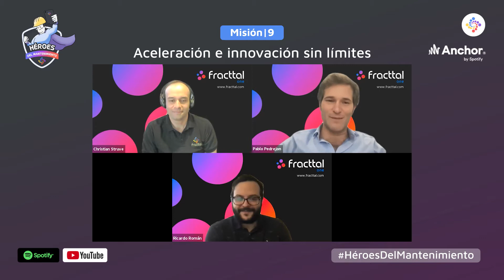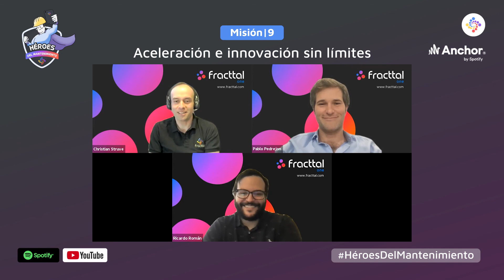Misión 9 - Podcast Héroes del Mantenimiento: Aceleración e innovación sin límites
Acompáñanos en esta misión junto a la buena noticia de que Fracttal cruza el océano y abre su primera sucursal en Madrid, España, gracias a la inversión de Seaya Ventures. En esta ocasión, nuestro invitado especial es Pablo Pedrejón, Principal en Seaya Ventures, quien nos contará su visión del mundo de las Pymes, el mantenimiento y de lo que nos espera en un futuro no muy lejano. Además, ¡tenemos un nuevo host invitado! Nuestro CEO, Christian Struve.